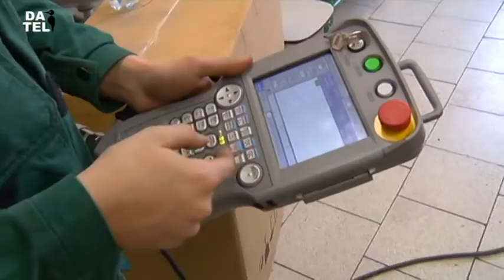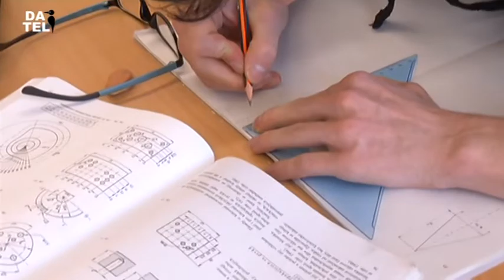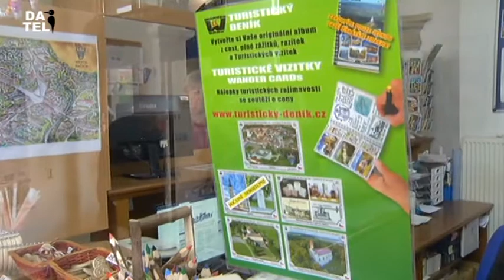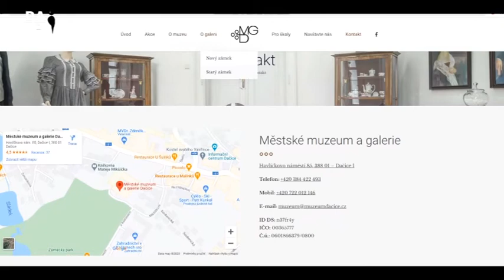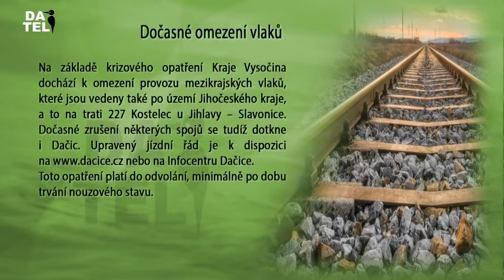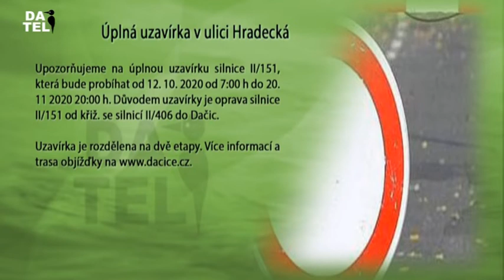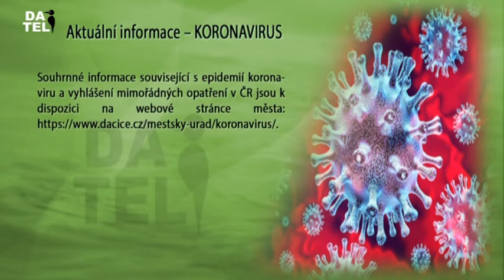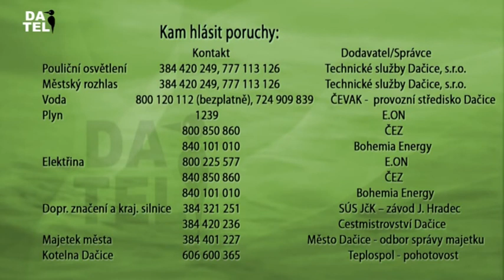Dačická televize (DATEL) - 23.10.2020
Vyučování a uzavření středních škol, Projektové plány rekonstrukce lokality k Hradišťku, Přechod DATLA na nový kanál, Legiovlak: termín ZRUŠEN, Kontrola Infocentra Dačice, Nové webové stránky MMaG Dačice